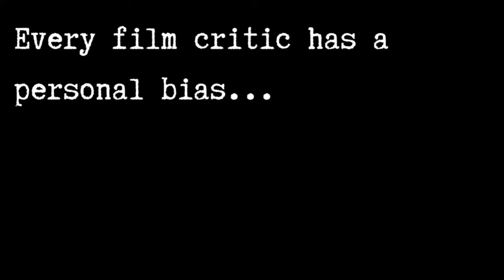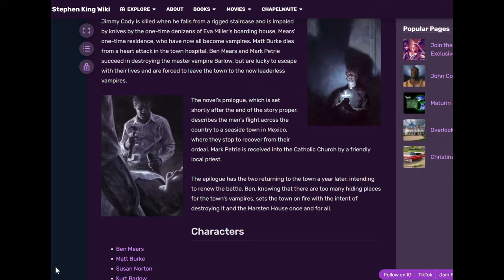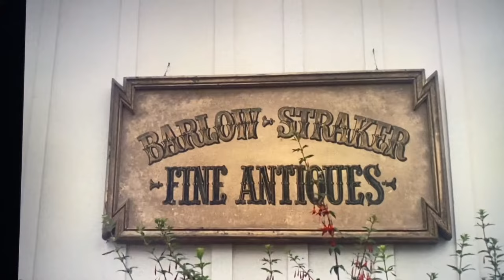Salem's Lot: The Good, The Bad, The Barlow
A movie review of the 1979 miniseries: SALEM'S LOT...

Welcome back to the Stephen King Book Club! Enjoy our quirky critique of this classic TV Movie... and along the way, we'll do a little compare / contrast of the BOOK VS. THE MOVIE version of SALEM'S LOT, focusing on some of the differences between the portrayals of Kurt Barlow.